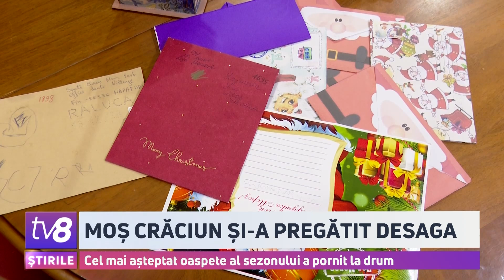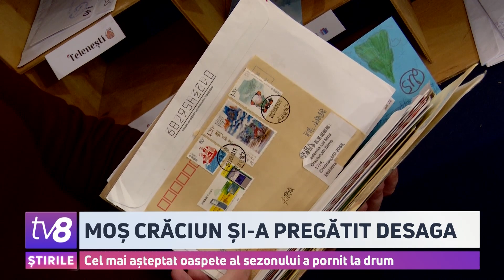Moș Crăciun și-a pregătit desaga. Cel mai așteptat oaspete al sezonului a pornit la drum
Au mai rămas zile numărate până la Revelion, iar la Academia lui Moș Crăciun e încă forfotă mare. Toți sunt extrem de ocupați pentru a-i pregăti desaga Moșului. Acesta se pregătește să treacă pe la copilașii, obișnuiți să primească daruri în noaptea dintre ani. Ajutoarele Moșului citesc de zor scrisorile micuților și încearcă să le îndeplinească toate dorințele.